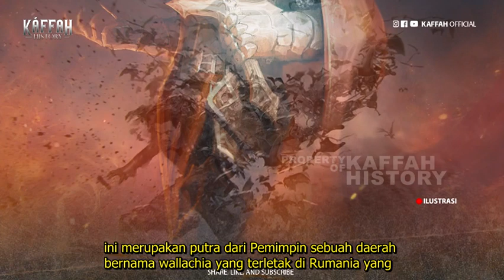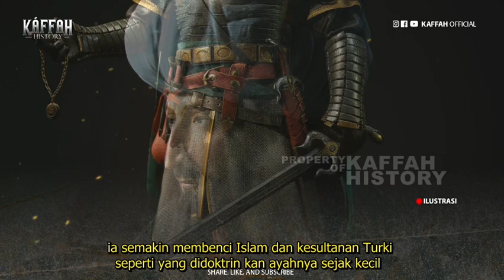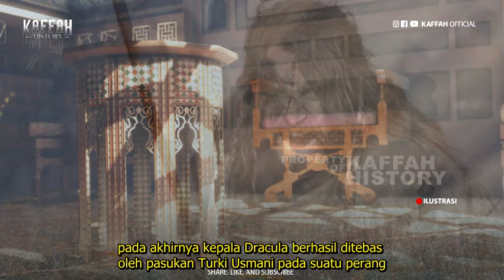Vlad Dracula VS Muhammad Al Fatih (Subtitle Indonesia)